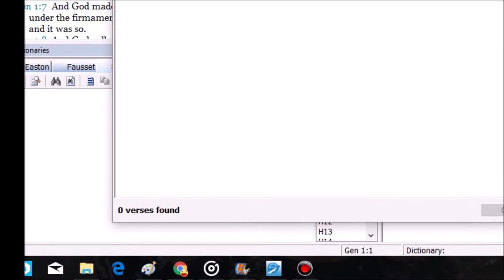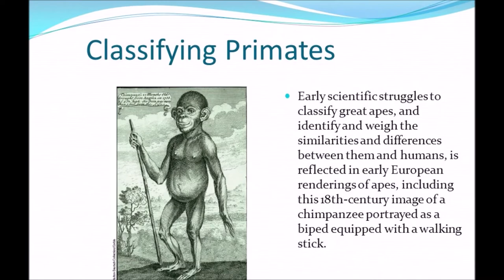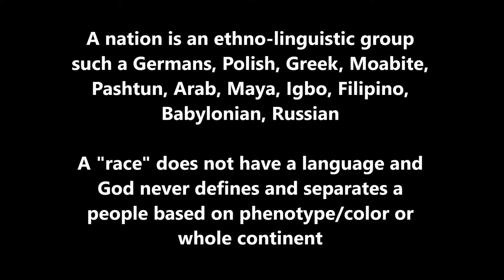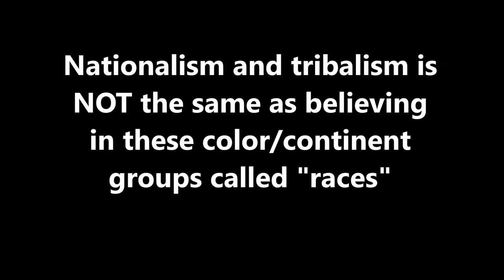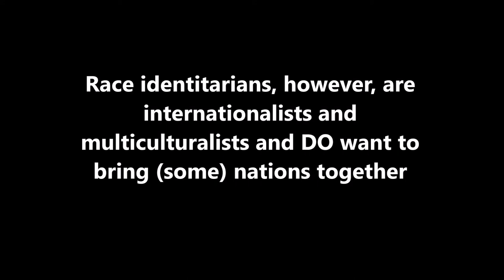Race Identity in Light of the Bible | Ethnicity And Tribe Is NOT The Same As Race